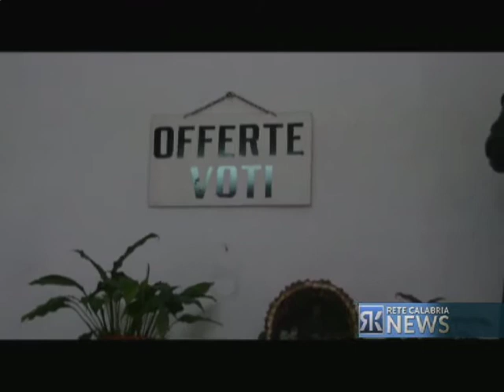PAOLA: TRUFFA AL SANTUARIO, ARRESTATO PROMOTORE FINANZIARIO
L'operazione, scattata a seguito di una denuncia presentata dall'Economo dei frati Minimi, è stata portata a termine dai Carabinieri e dalla Guardia di Finanza di Cosenza.